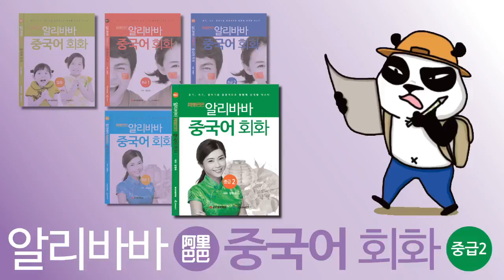[알리바바 중국어 회화] 중급2 - DAY 10 8개월이 다 돼 가요. (2)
자신 있는 중국어 회화! 알리바바 중국어 회화!
한국어 자막을 제공합니다.